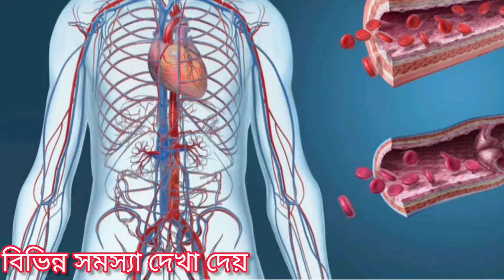ব্লাড সুগারের সমস্যা হচ্ছে কি না পা দেখে বুঝে নিন | আপনার রক্তে সুগার বেড়েছে বুঝার উপায়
ব্লাড সুগার পারলে কিছু লক্ষণ প্রকাশ পায়
রক্তে সুগার বৃদ্ধি পেলে কি লক্ষণ দেখা দেয়
হাই ব্লাড সুগার হওয়ার প্রধান লক্ষণ পায়ের মধ্যে

ব্লাড সুগার বৃদ্ধি পেলে কি কি লক্ষণ প্রকাশ পায়
হাই ব্লাড সুগারের প্রধান লক্ষণ গুলো কি কি
রক্তের সুগারের মাত্রা বৃদ্ধি পেলে কি লক্ষণ দেখা দেয়
ব্লাড সুগার বাড়লে পায়ের মধ্যে কি লক্ষণ দেখা দেয়
complication of high blood sugar

India(North East)
Tripura (Agartala)